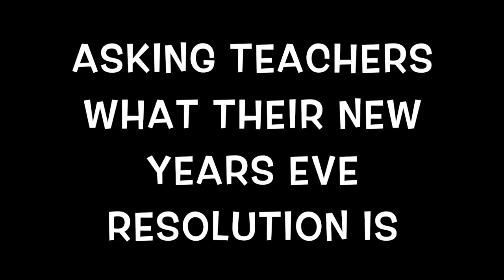Fa3 news show christmas edition.